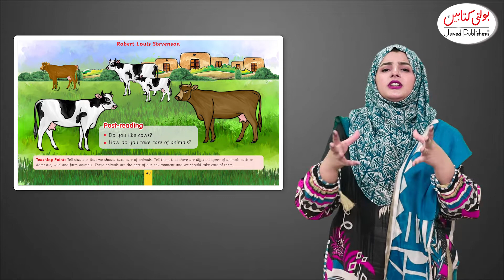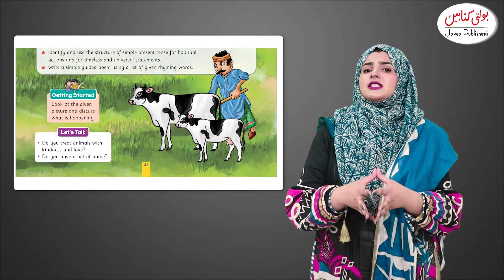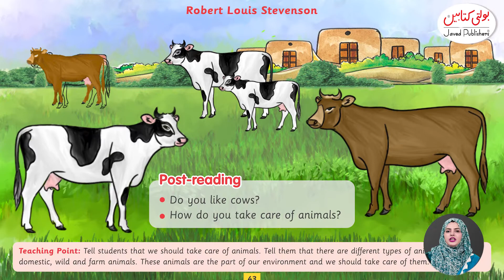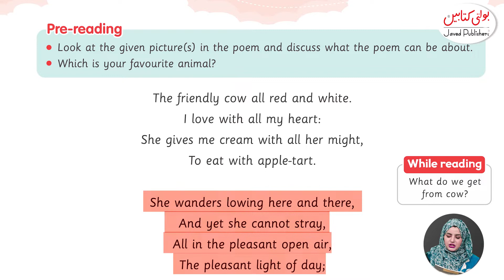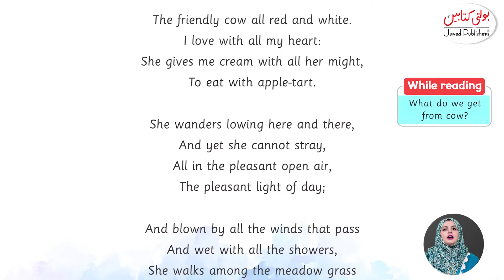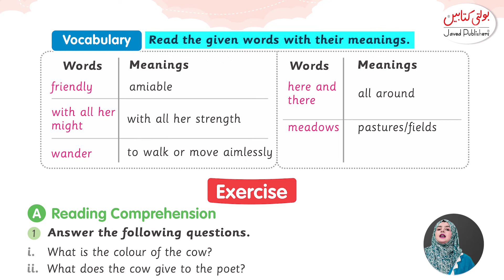Kids English Grade 3 chapter 6.1 @Javed Publishers - Bolti Kitabain